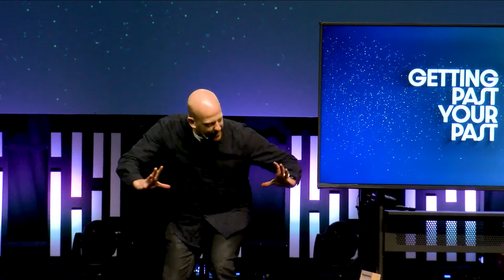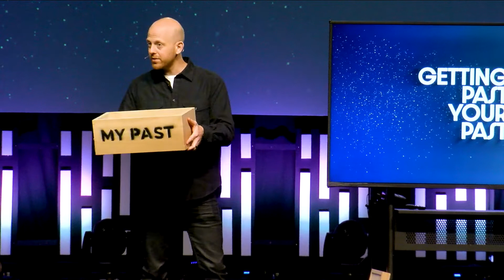All You Need to know about getting naked... figuratively | Getting Past Your Past: Part 2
Shame is a killer in our lives.  Our guilt and mistakes can add up to a heavy shame that brings us down.  But there is another way.

Pete Maddocks // Nov 13, 2022 // Getting Past Your Past Part 2: Shame